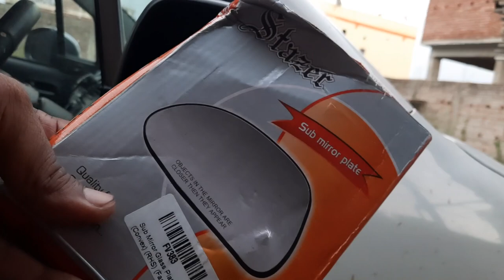Repair Broken car's Rear View Mirror at lowest Cost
Right Side Door Mirror Glass Plate for Ritz (Convex)